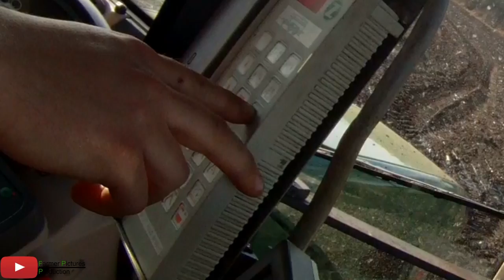Gülle Fahren 2015 mit Fendt, John Deere und Valtra